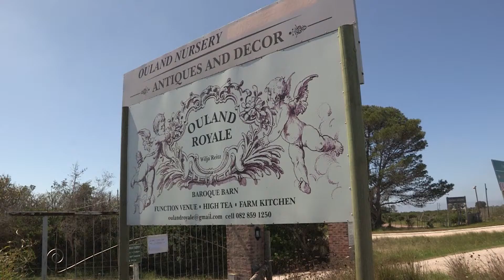Kirstin & Robert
Our Wedding Highlights, captured by:
A&M Photography and Video Productions on 23/03/2019